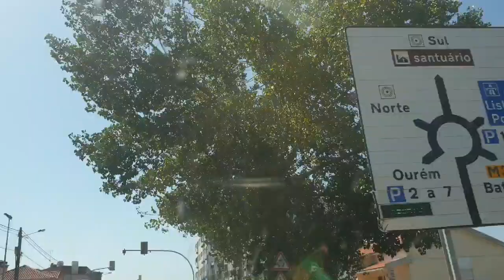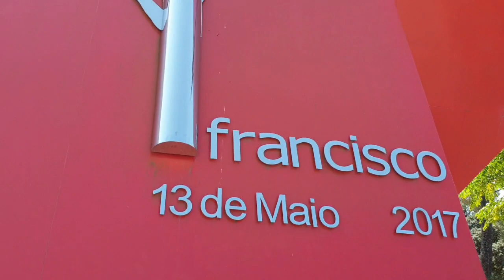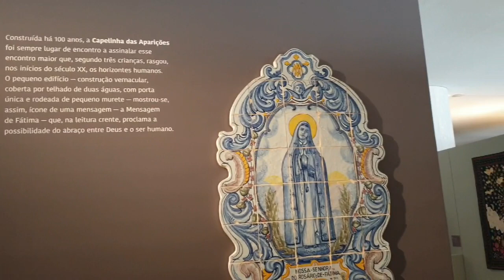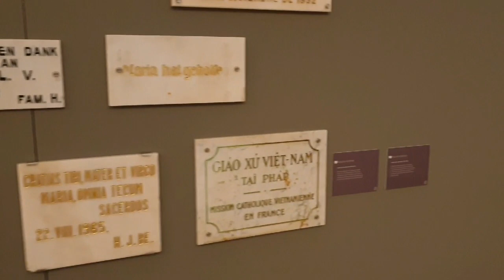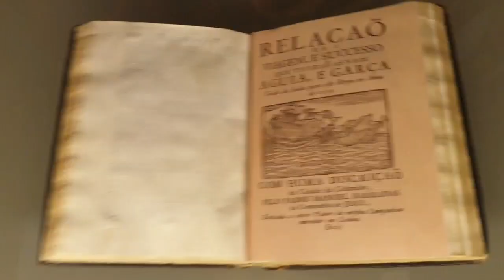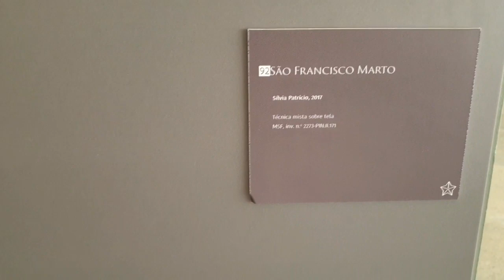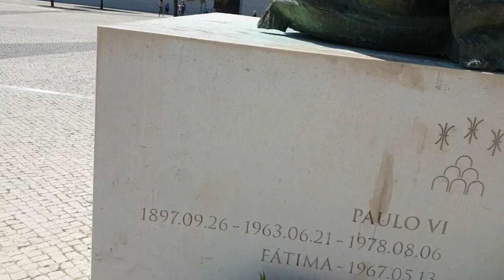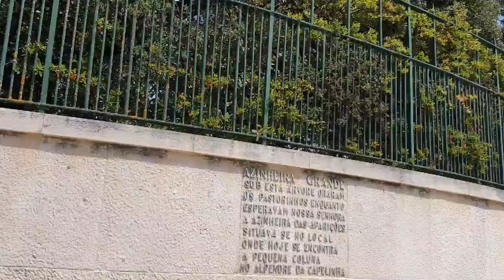فاطمة إسم عربي لمدينة في البرتغال/اكبر مزار كاثوليكي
لا تنسوا الإشتراك و تفعيل الجرس ليصلكم كل جديد